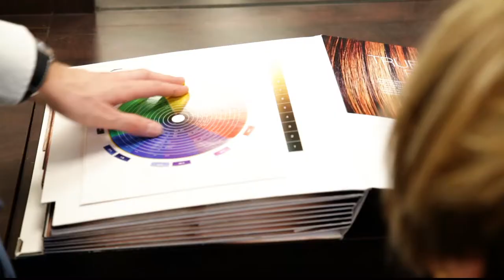ND Coiffeur Créateur à Villieu (01)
Coiffeur créateur mixte, visagiste, coloriste, barbier (rasage à l'ancienne)